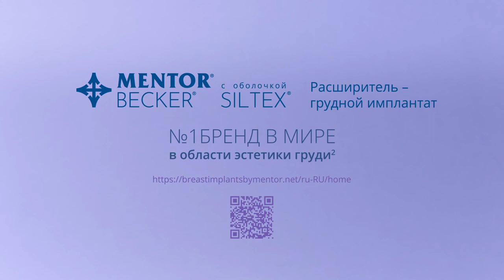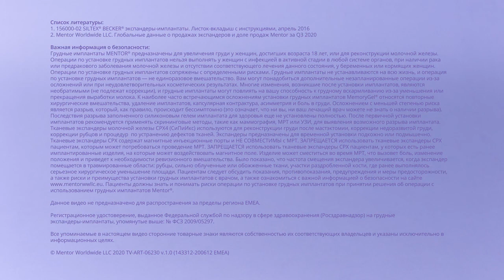Тканевые экспандеры молочной железы MENTOR®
Тканевые экспандеры используются при двухэтапной одномоментной реконструкции груди. Они устанавливаются на первом этапе, чтобы растянуть ткани и кожу, сформировав карман, в который затем будет установлен постоянный имплантат.

КЛОВЕРМЕД - официальный представитель бренда «Ментор» (Mentor) - дистрибьютора американской компании «Johnson & Johnson», производителя грудных имплантов «Ментор».